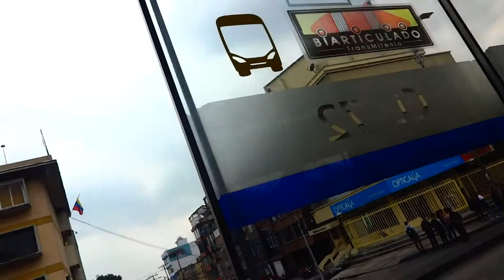colados se arriesgan en transmilenio 2016